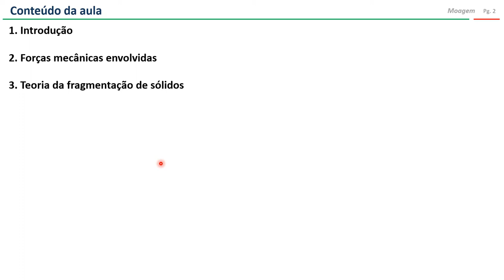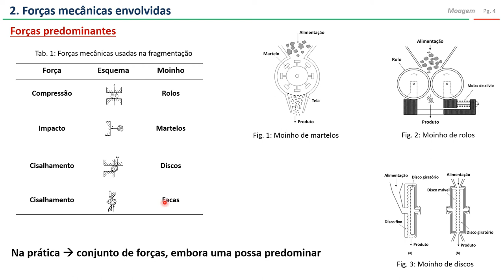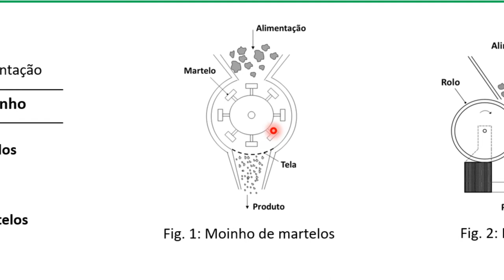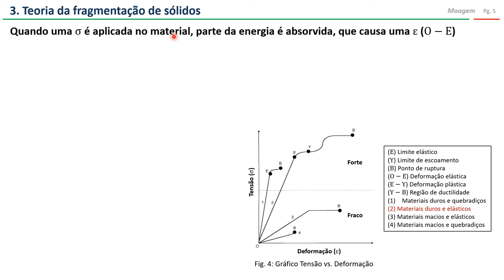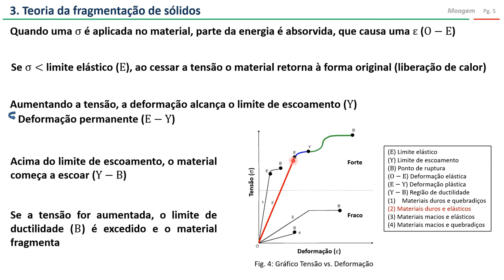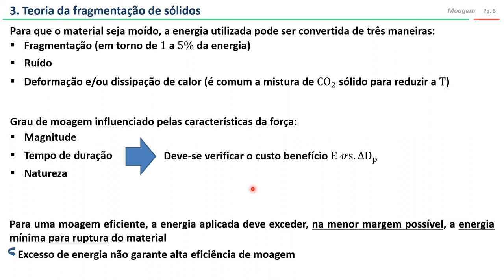Moagem: teoria da fragmentação (parte 1)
Tópicos abordados no vídeo:
1. Introdução
2. Forças mecânicas envolvidas na moagem
3. Teoria da fragmentação de sólidos